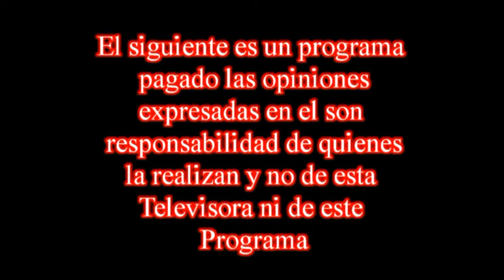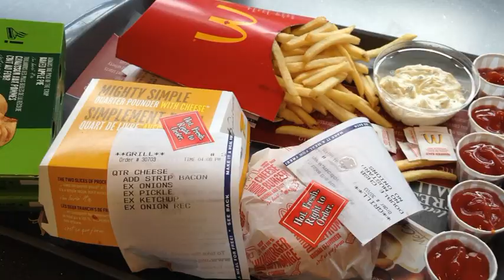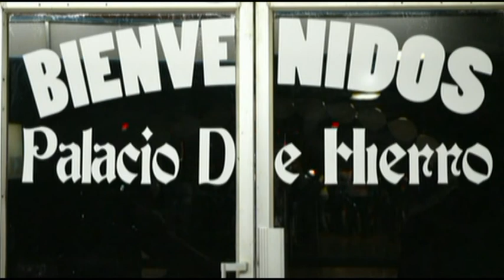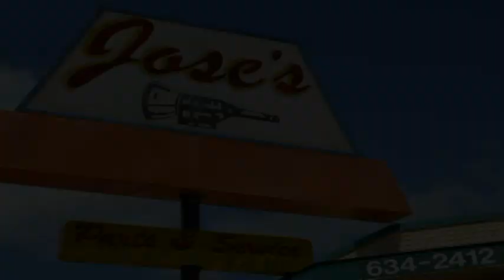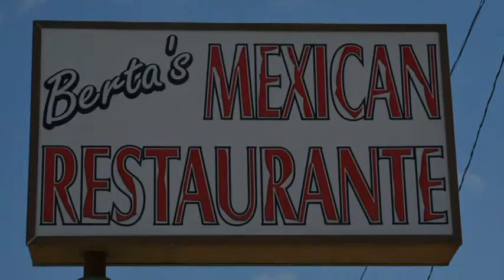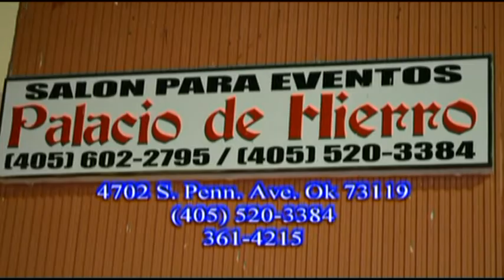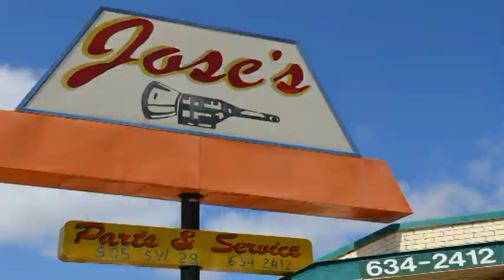Programa de Area (405) 7-7-2012